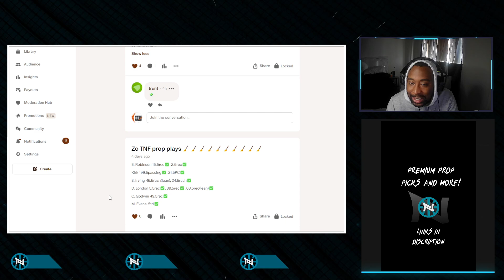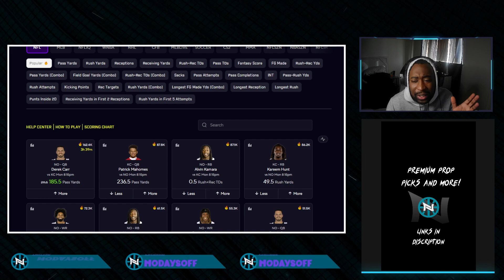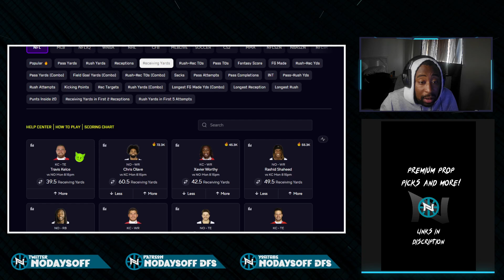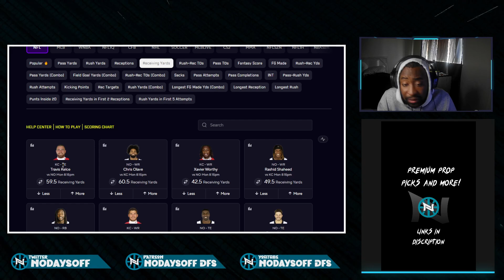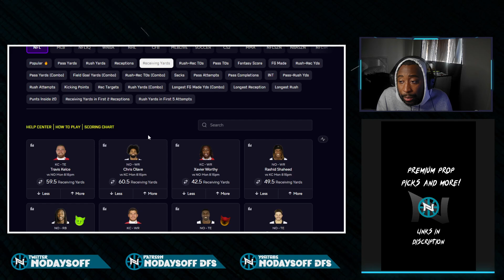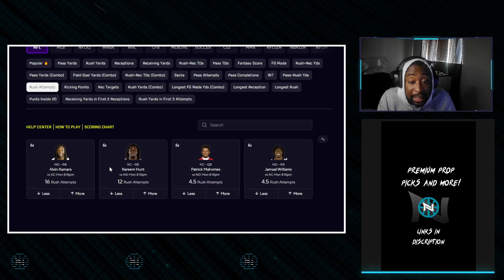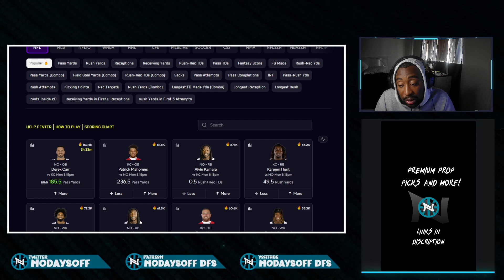NFL PRIZEPICKS | BEST PROPS PICKS| WEEK 5 MNF 07OCT24